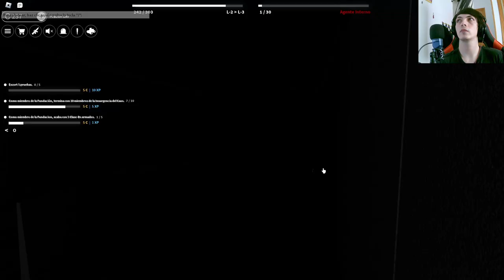Sumergiéndonos en el Mundo SCP Roleplay en Roblox: Agente Interno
Únete a nosotros mientras nos sumergimos en el emocionante mundo de SCP Roleplay en Roblox. En este capítulo, asumimos el papel de un agente interno, explorando instalaciones secretas, enfrentando entidades peligrosas y desentrañando los misterios de la Fundación SCP. ¡No te pierdas esta emocionante aventura de juego de roles en Roblox!